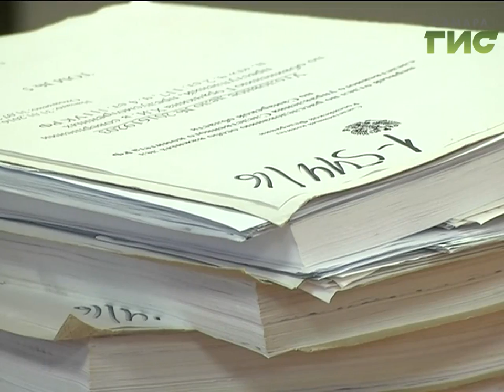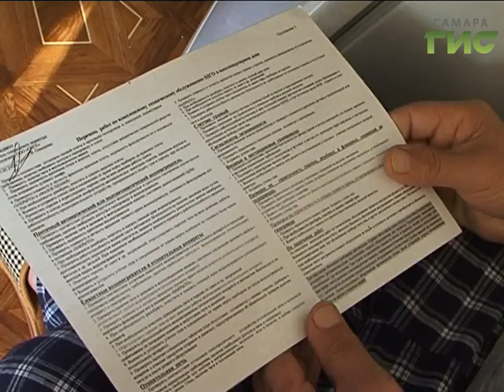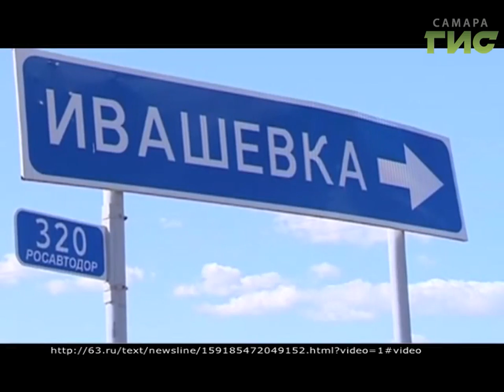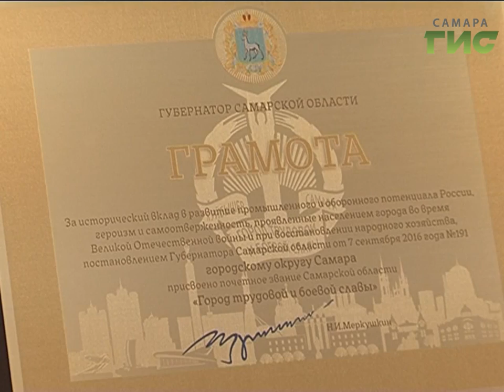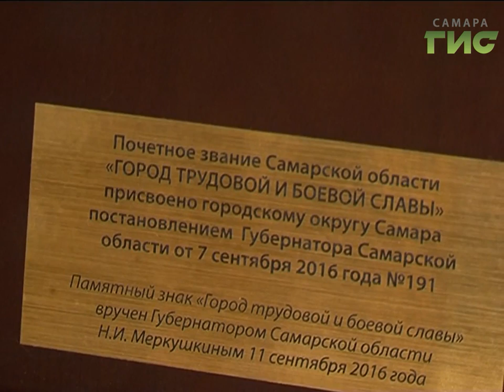«События» от 08.11.2016 (вечер)